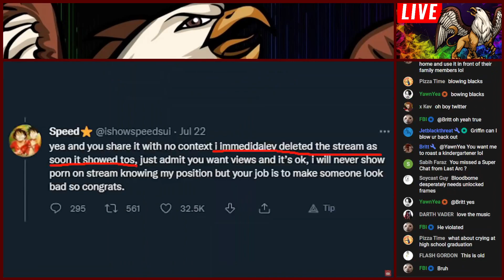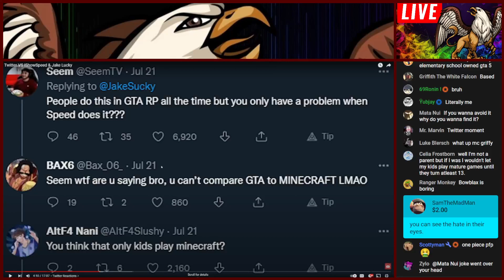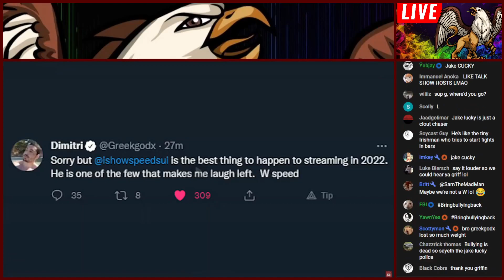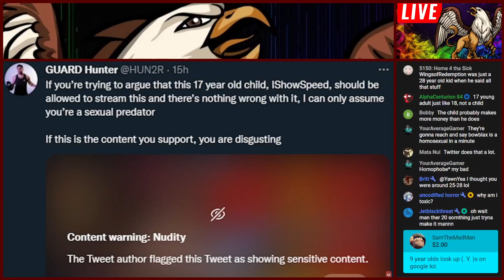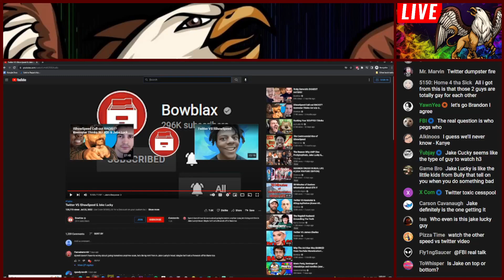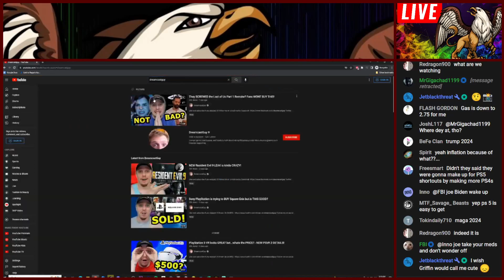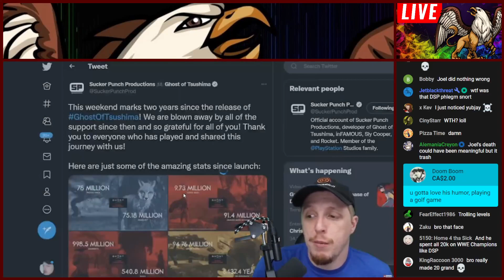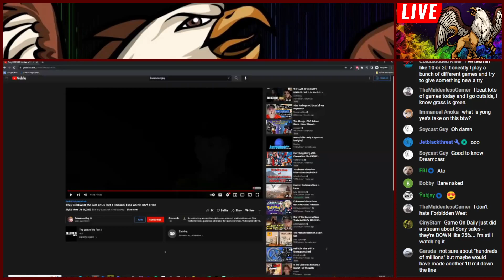ReviewTech USA/ DreamcastGuy Last of Us part 1 remake